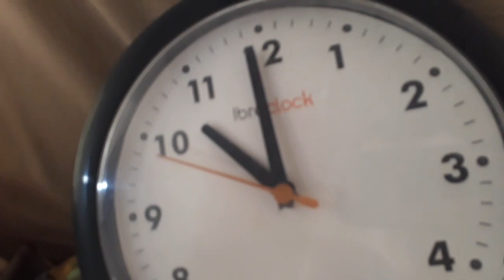hickory dickory dock